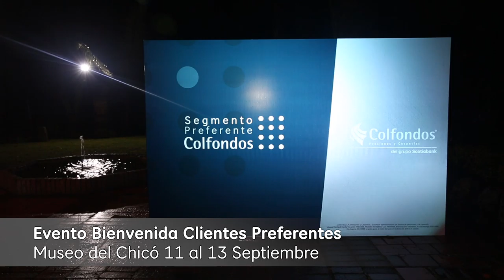Colfondos Museo Segmento Preferente V8 11/09/2018